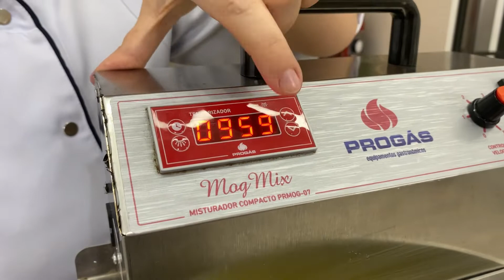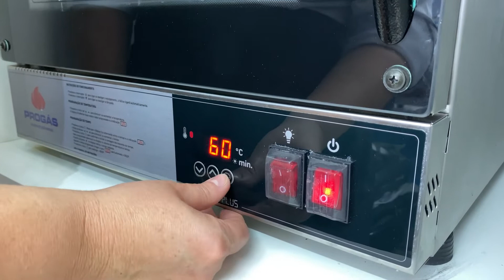Cupcake Colorido preparado com equipamentos Progás e Braesi com receita da Chef Malu Galvão.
Massa Branca na Batedeira BPEL-05 Premium :
- 240g açúcar
- 150g manteiga
- 3 ovos
- 150ml de leite
- 250g farinha de trigo
- 10g fermento
- 1 colher de café de corante amarelo em gel
- 1 colher de café de corante azul em gel
- 1 colher de café de corante vermelho em gel

Obs : Divida a massa em 3 partes iguais e coloque o corante em gel em cada parte de massa.

Receita brigadeiro na PRMOG-07:

- 395g leite condensado
- 200g creme de leite
- 20g manteiga
- 30g glucose de milho
- Corante em gel amarelo, vermelho e azul a gosto.

Obs. : Para cada cor de brigadeiro utilizar as mesmas quantidades de ingredientes.
50g de massa em cada forminha

Forno PRP-004 Plus : 165 graus
Tempo forno : 25 min
Bico : 1 M